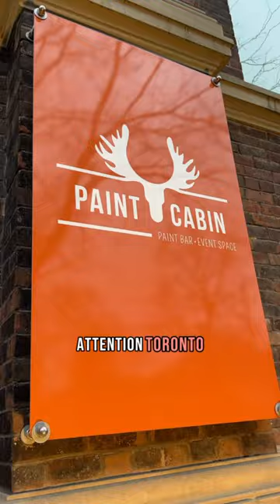Valentines/Galentines Paint Night Date Night idea!